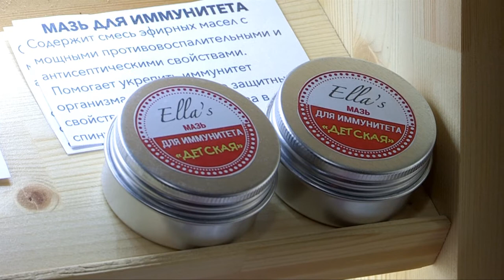Выставка мастеров прошла в Шымкенте